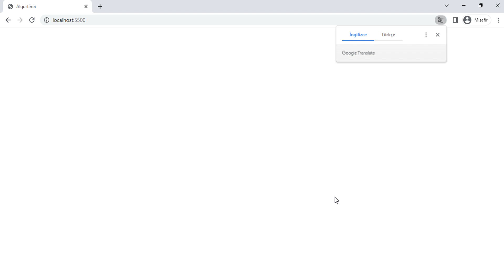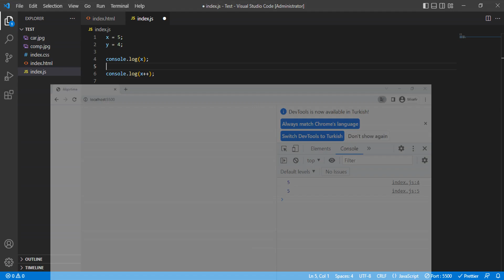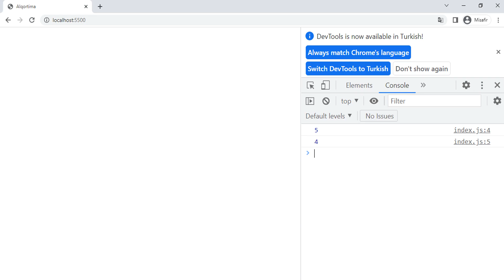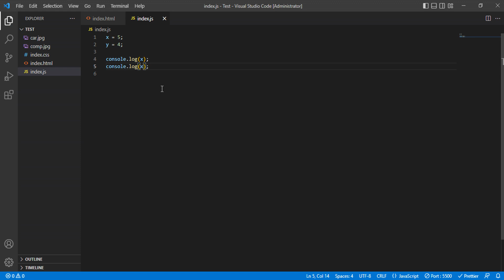JavaScript (JS) dərsləri #5 - Javascriptdə riyazi əməllər (Arithmetic Operators)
Hər kəsə salam bu video dərsimizdə Javascriptdə dəyişənlərin 4 müxtəlif üsulla yaranmasından danışdıq. Var və Let açar sözlərinin fərqlərini izah etdim. Həmçinin açar sözün istifadəsinin nəyə görə lazım olduğunu izah etdim. Mənə dəstək olmaq üçün Kanala abunə olub videonu bəyənməyi unutmayın.

Əgər proqramlaşdırmaya yeni başlayırsızsa ilk öncə HTML və CSS dərslərinə baxın və onları öyrənin.